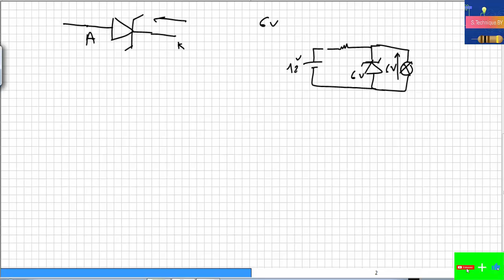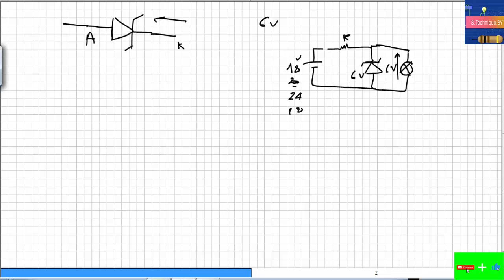Exercice corrigé 1 diode zener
La diode zener mise en œuvre dans les montages de cet exercice est une diode ... En déduire la valeur numérique de la résistance « R ». 1 pt. Corrigé : 0s.
exercice stabilisation de tension par diode zener pdf
exercice diode au silicium corrigé
stabilisation par diode zener pdf
exercice corrigé diode redressement pdf
exercice diode zener corrigé
exercices corriges d'electronique diodes et transistors pdf
exercice diode passante bloquée pdf
diode zener cours

لا تنسى أن تشترك في قناتنا وأن تضيف تعليق يشجعنا على المزيد من العطاء